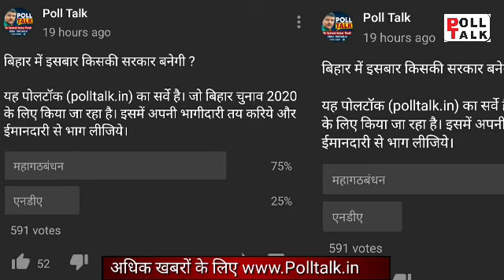bihar chunav 2020 का सर्वे | महागठबंधन की बनेगी सरकार 75 प्रतिशत लोगों ने दिया वोट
पोल टॉक के सर्वे रिपोर्ट में 75 प्रतिशत लोगों ने महागठबंधन को समर्थन किया और 25 प्रतिशत लोग एनडीए के समर्थन में वोट किया है . मतलब राजद की सरकार बनने जा रही है. देखिये पूरी रिपोर्ट |